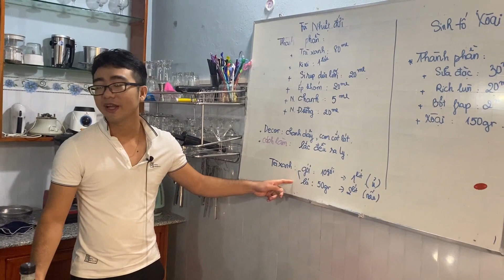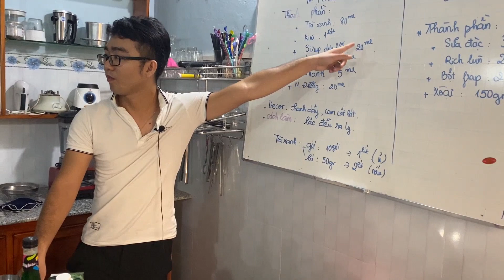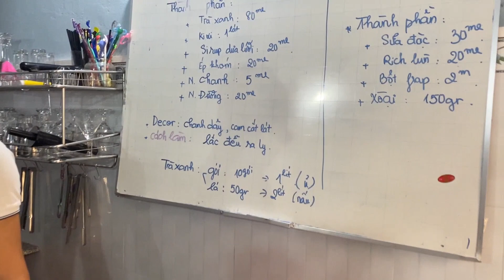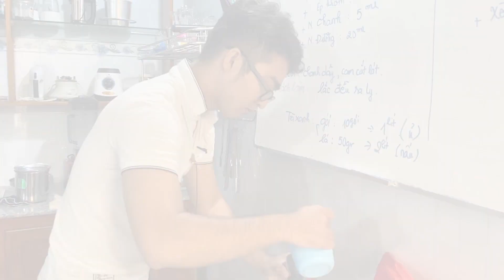BUỔI DẠY THỰC HÀNH NGHỀ PHA CHẾ TẠI TT DẠY NGHỀ NHẬT TÂN VỚI MÓN TRÀ TRÁI CÂY NHIỆT ĐỚI & SINH TỐ XO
ĐÂY LÀ MÓN TRÀ ĐẶC BIỆT HỘI TỰU RẤT NHIỀU LOẠI TRÁI CÂY TƯƠI CHUA NGỌT ĐỀU CÓ